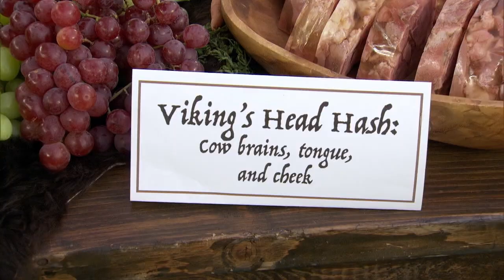The Guys Partake in a Traditional Viking Feast - The Bachelorette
As the men ready themselves for an afternoon of Viking competition on the group date, they must first fuel up -- with a traditional Norse feast of fermented herring and Viking's head hash (cow brains, tongue and cheek). From 'The Bachelorette' season 18, episode 5, 'Week 5.'  Watch 'The Bachelorette' Fall 2021 TUESDAYS 8/7c on ABC. Stream on Hulu.